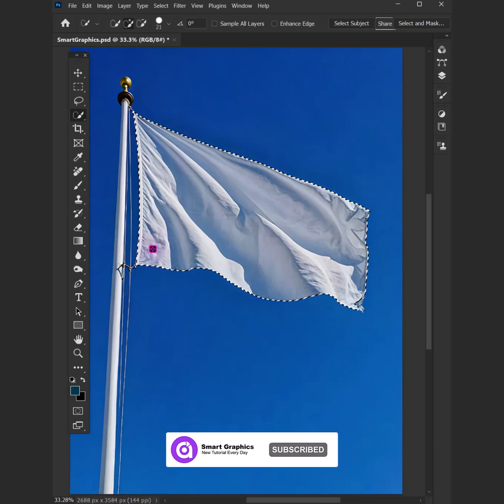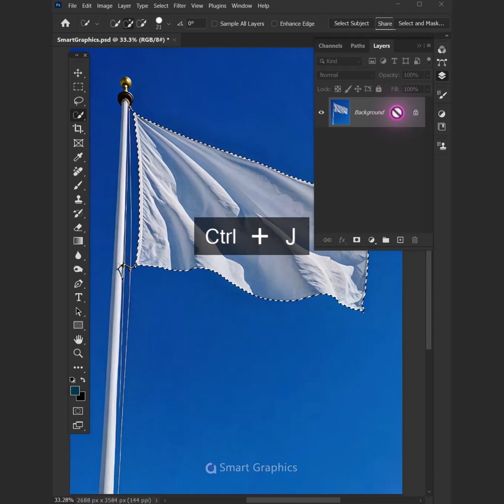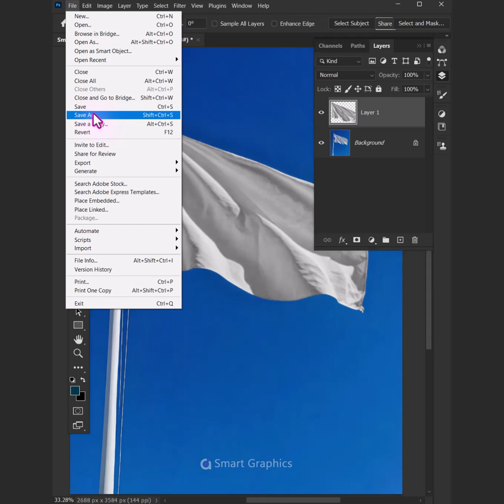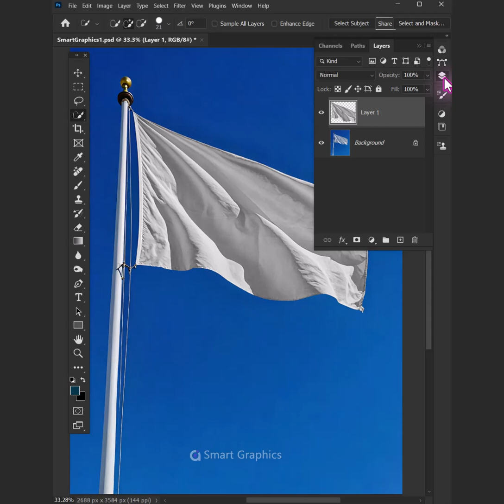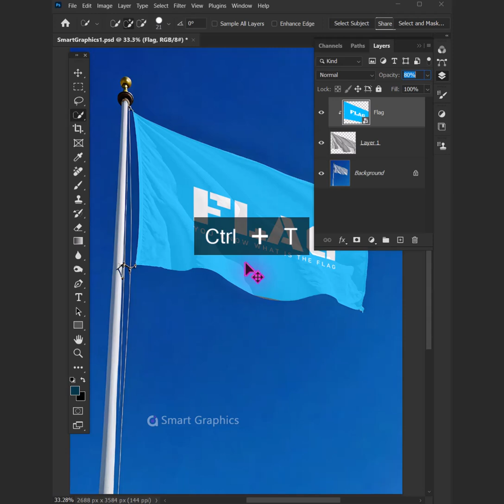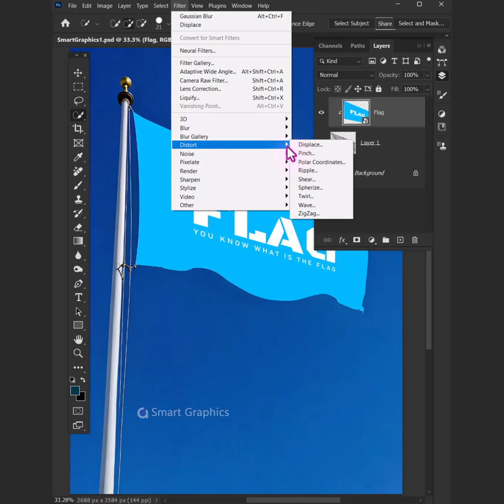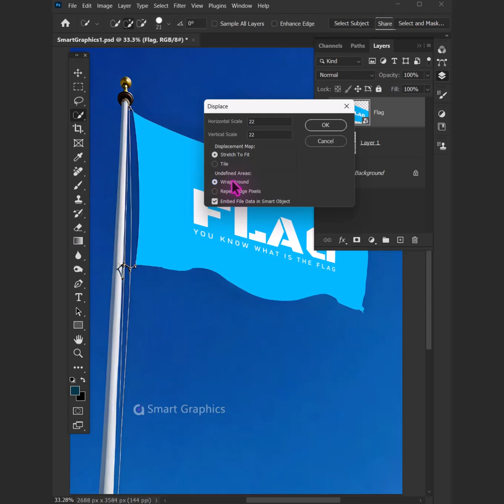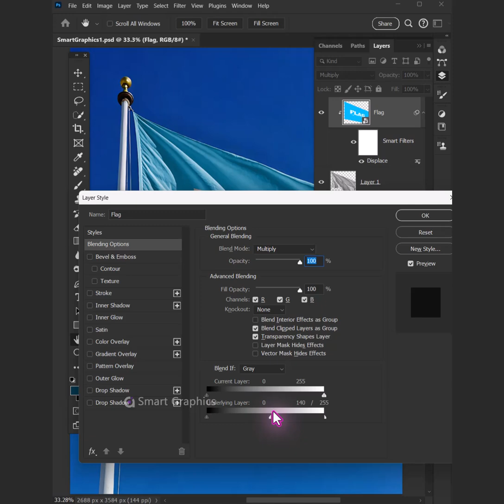Create a flag mockup Step by step Photoshop tutorial